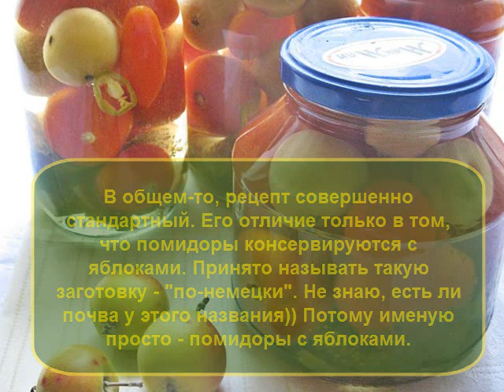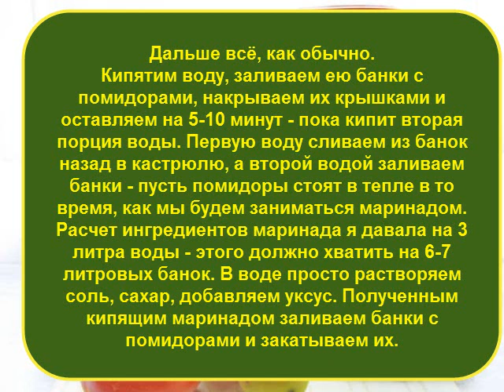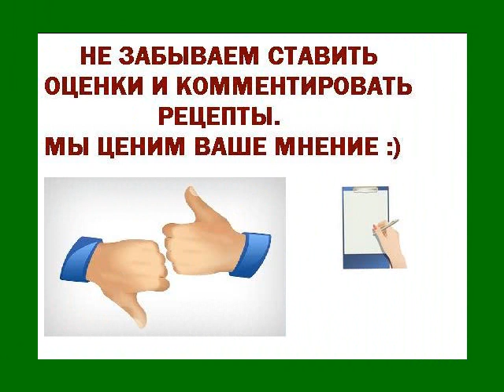Помидоры на зиму с яблоками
Давай заготовим маринованные помидоры на зиму!
Ингредиенты
Помидоры красные 2 кг
Яблоки 700 г
Хрен (листья) 3 шт.
Укроп (зонтики) 6 шт.
Перец жгучий свежий 0,5 шт.
Перец чёрный горошком 18 шт.
Чеснок 1 гол.
Соль 100 г
Вода простая 3 л
Уксус столовый (9%) 160 мл
Сахар 100 г